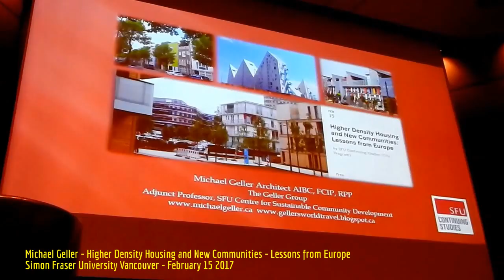HiMY SYeD: Michael Geller Higher Density Housing & New Communities: Lessons from Europe, SFU 2/15/17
HiMY SYeD -- Michael Geller, Higher Density Housing & New Communities: Lessons from Europe, Harbour Centre, Simon Fraser University, Vancouver, Unceded Coast Salish Territory, British Columbia, Canada, Wednesday February 15 2017